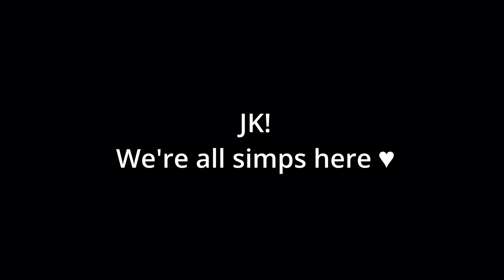Hey Boy! - Baldur's Gate 3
No Astarion was hurt during the making of this video.
This is just for fun...Don't know why I spent such an amount of time on this.

(I didn't feel like recording that part myself oops)